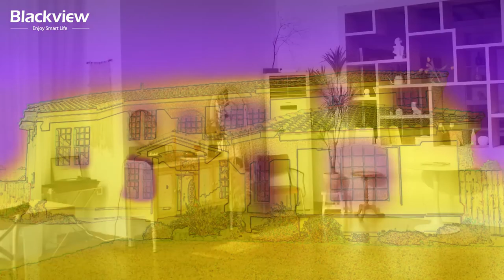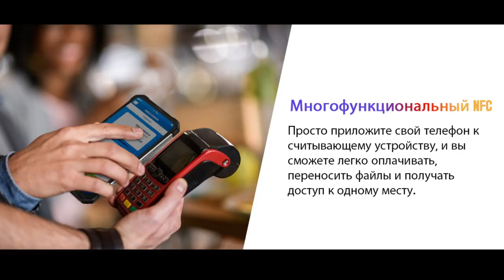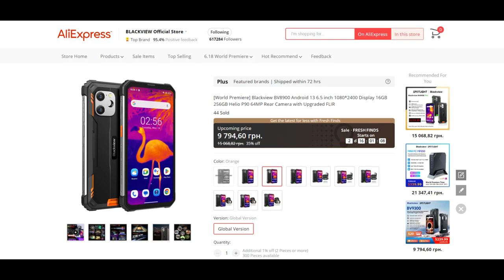НОВИНКА Blackview BV8900 / ПРЕДОБЗОР ПРОТИВОУДАРНОГО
🛒Сделать предзаказ Blackview BV8900

Реклама